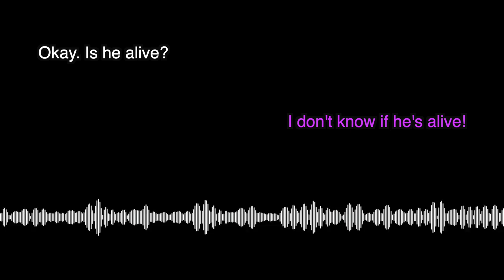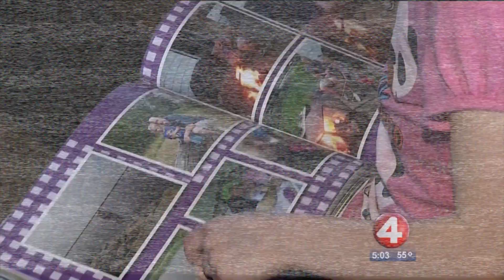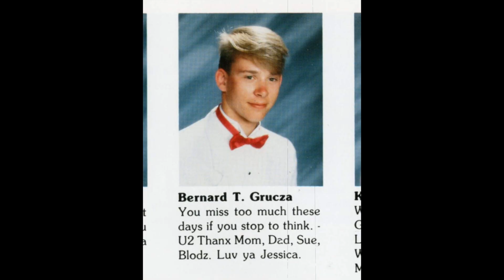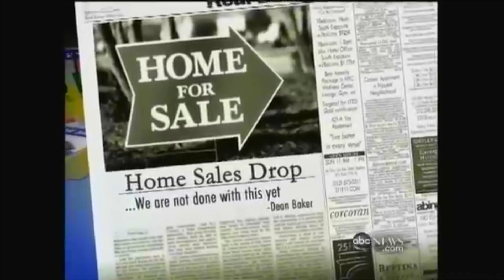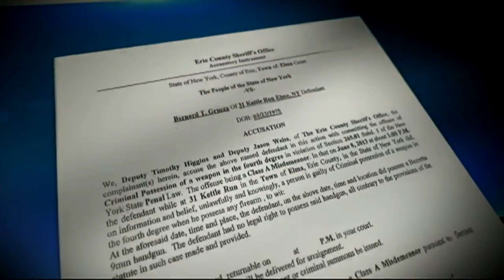Murder at a Toy Store - Larry Wells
A grade school teacher & beloved father is found murdered in his office at a Toys R Us store, & police need to figure out who was responsible.

This video sounds better with headphones on

0:00 911 Call
0:42 The Crime Scene
1:18 Larry Wells
3:19 Investigation
4:24 The Footage
6:00 Race to Identify the Suspect
7:46 Larry's Family
8:30 Bernie Grucza
13:45 Bernie's Past
15:43 Motive